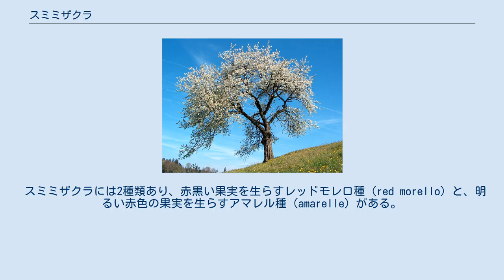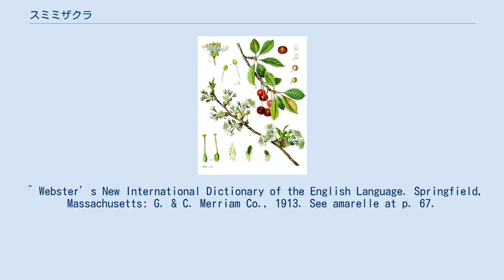スミミザクラ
モレロ種の図 花をつけたスミミザクラ スミミザクラ（酸実実桜、学名:Prunus cerasus）は、ヨーロッパや南西アジアに自生するバラ科サクラ属サクラ亜属に属する植物である。
スミミザクラはセイヨウミザクラに近いと考えられるが、スミミザクラの果実のほうが酸味が強く、料理に用いられる。
 スミミザクラの木の高さは、4-10mと、セイヨウミザクラより小柄で、枝がたくさん生え、実は黒っぽく、その茎は短い。
 スミミザクラには2種類あり、赤黒い果実を生らすレッドモレロ種（red morello）と、明るい赤色の果実を生らすアマレル種（amarelle）がある。
 スミミザクラの果実はあまりにも酸っぱいため生食には不向きであるが、スープや豚肉料理などに使われることが多い。
また、砂糖とともに調理することで、酸味を抑え香りや風味を引き出すことができる。
そのため、スミミザクラの果実のシロップもしくはスミミザクラの果実そのものを使ったジュースやリキュール、デザート、保存食もあり、調理用としてはセイヨウミザクラよりもむしろスミミザクラが好まれる場合もある。
イランではスミミザクラを用いてポロウ（ピラフ）やホレシュト（煮込み料理）を作る。
 ^ Webster’s New International Dictionary of the English Language. Springfield, Massachusetts: G. & C. Merriam Co., 1913. See amarelle at p. 67.